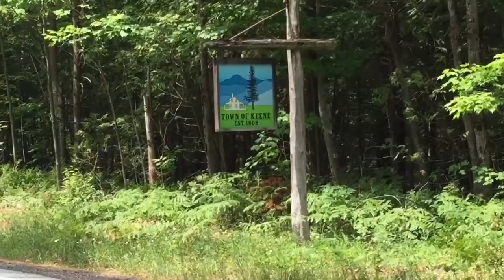ENOS & TORRENTIAL RAIN | vlog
A few young whipper-snappers and myself traversed .5 miles up the Boquet River in Upstate New York... Got poured on by torrential rains but was an over all spectacular time out.